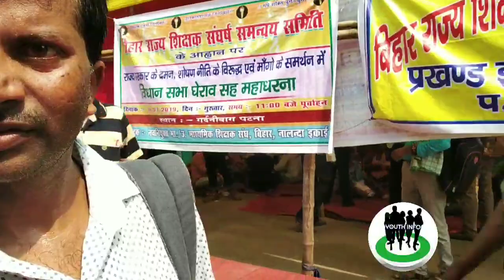शिक्षको ने चैनल पर राखी अपनी बात।neyojit teacher news